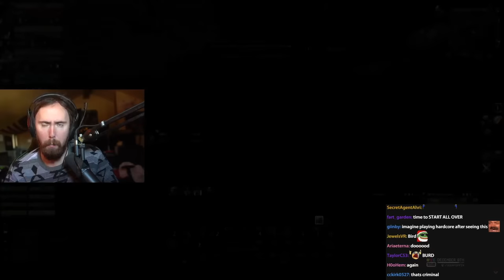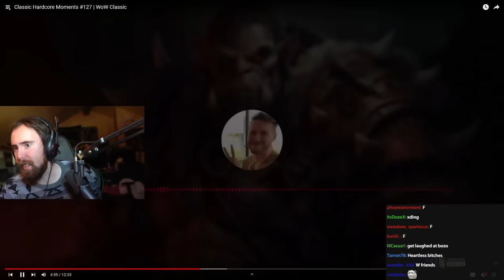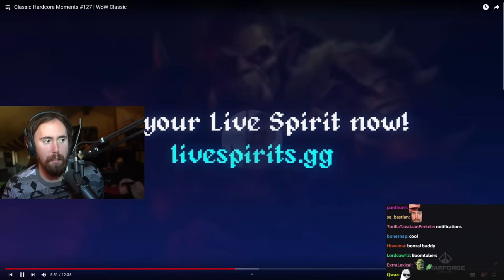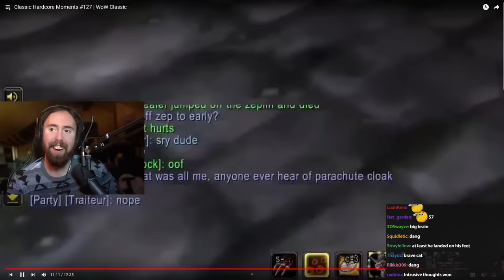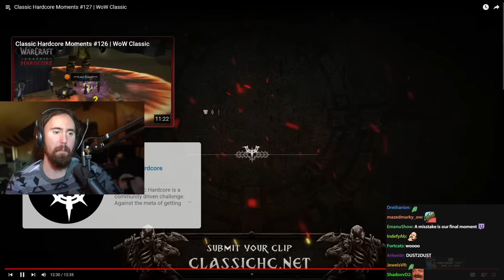World of Warcraft. Difficulty: Bird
WoW Classic Hardcore deaths officially certified by Blizzard.